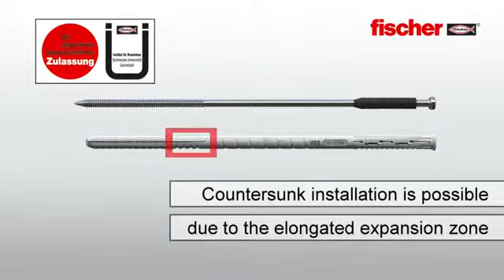Fischer VBS M quick facade repair for two leaf cavity walls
We are number 1 for brand name fixings, fasteners and powertools, including Chemical resin anchors, Fischer fixings, Spit Pulsa and more, call us on 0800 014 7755 or contact us on...

Fixings North West
Glebelands Court,
Glebelands Road,
Sale,
Cheshire,
M33 6LB,
UK